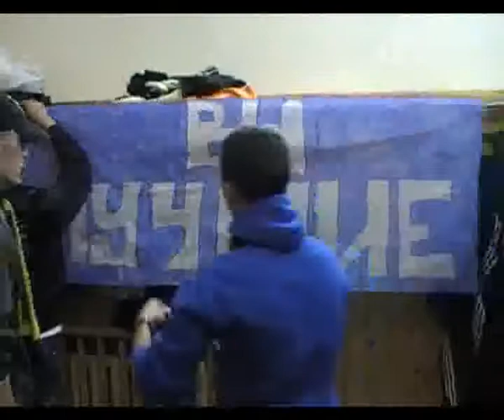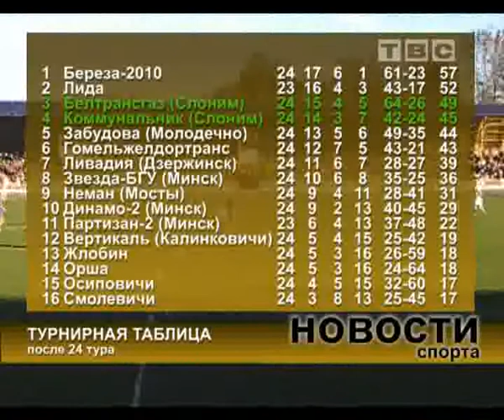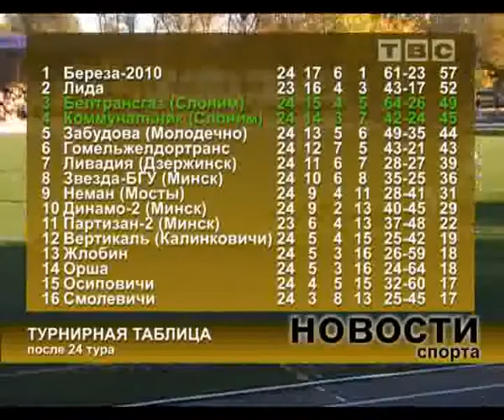спорт Белтрансгаз Коммуна